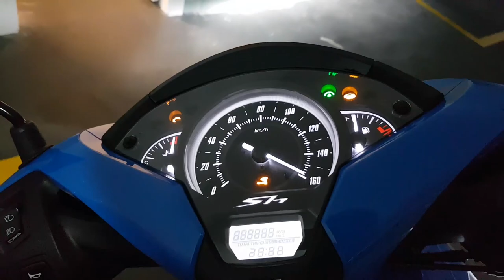Test Ride SH 150i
Moto: Honda SH 150i

Ficha Técnica:
Cilindrada: 149,3 cc
Potência:  14,7 cv @ 7.750 RPM
Torque: 1,40 kgf.m @ 6.250 RPM
Peso: 129 Kg
Capacidade do Tanque: 7,5 Litros

Teste de comportamento da SH 150i na cidade